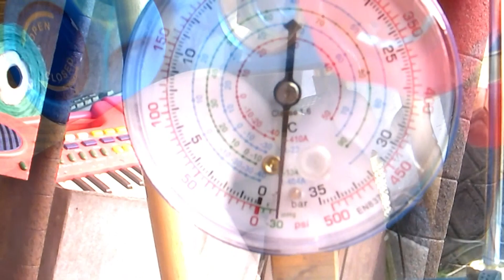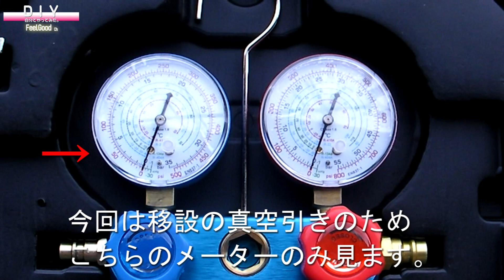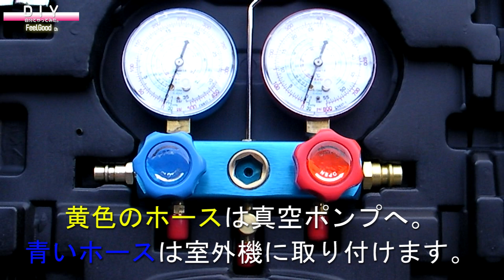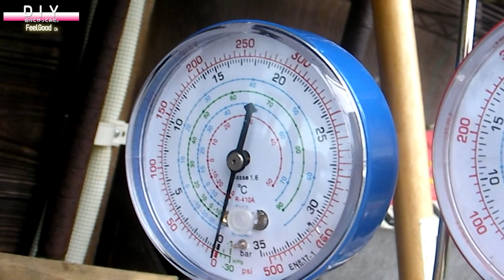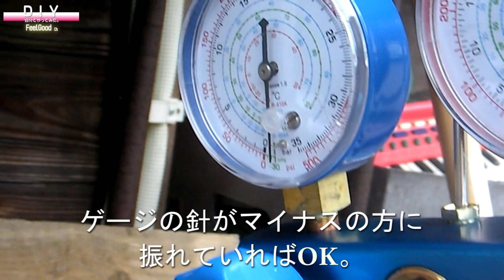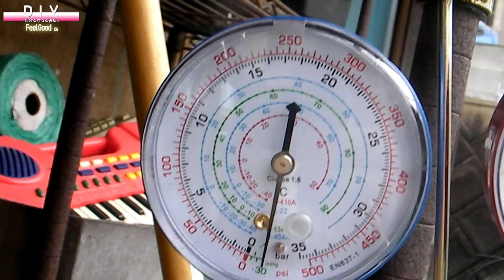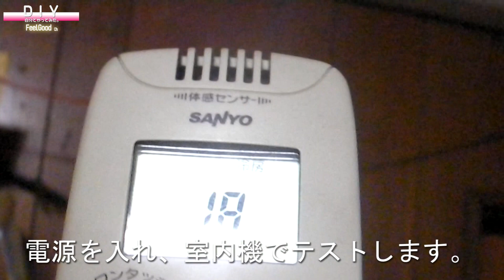【エアコン真空引き】反面教師 素人がエアコン真空引き レンタルでも買ってもやるこた～同じ。でも、注意しよう。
家庭用エアコンをもらったので、自分で取り付けてみました。
ちゃんとポンプダウンしてあったので、問題なく設置。あとは配管。
道具はヤフオクでレンタル（2500～3000円くらい）がありましたが、
真空ポンプ・ゲージ・フレアカッターの3点セットが1万円を見つけたので、そちらを購入して施工しました。
（現在202010/10、値段が上がり17000円程になってます。）

追加：
この動画では使用してませんが、室外機に接続するバルブとホースの間に
このようなチャージバルブが必要です。
コメントを頂きまして、追加させていただきました。